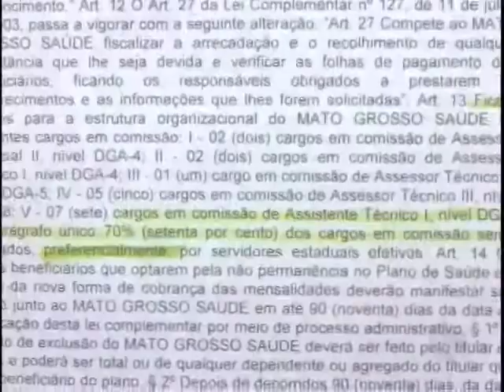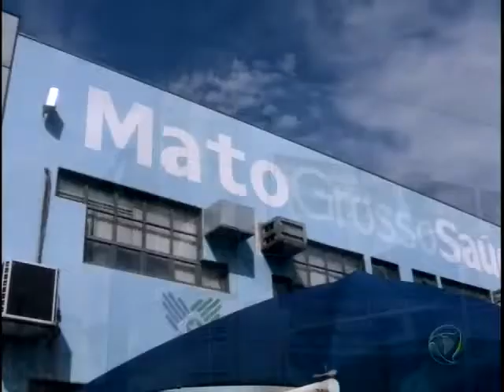Usuários do MT Saúde aguardam mudanças no setor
A principal mudança cobrada atualmente por entidades e classe política é em relação ao fortalecimento ao plano de saúde.